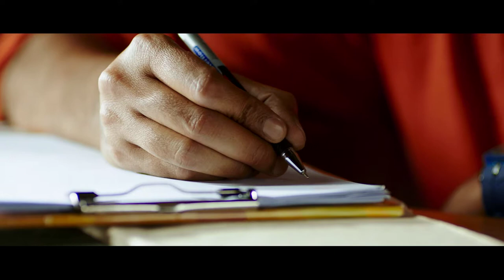Meda Meeda Abbayi Teaser | Allari Naresh | Nikhila | G. Prajith | Goldscreen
Allari Naresh's MEDA MEEDA ABBAYI Official Teaser on Goldscreen. MedaMeedaAbbayi latest 2017 Telugu movie ft. Allari Naresh and Nikhila Vimal. Directed by G Prajeeth and produced by Chandra Sekhar Boppana on Jaahnavi Fiilms banner. Music composed by Shaan Rahman.

Cast & Crew:

Producer: Boppana Chandrasekhar
Direction: G. Prajith
Executive Producer: M.S. Kumar
Cinematography: Kunjuni S. Kumar
Story: Vineeth Sreenivasan
Dialogues: Chandra Sekhar, Hyper Adi & Prasad Varma
Editing: Nandamuri Hai
Production Executives: Balakrishna Inturi & Suresh. K
Art: Rejeev Nayar
Co- Director: Venakta Ratnam Kalla
Choriography: Bhanu

Category
Entertainment
License